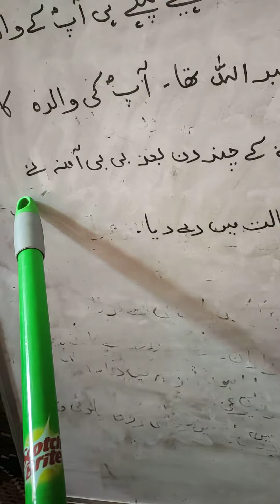Shagufta nasreen Bps lokipora Class 3rd pry Subject urdu Topic Hazrati Muhammad Saw